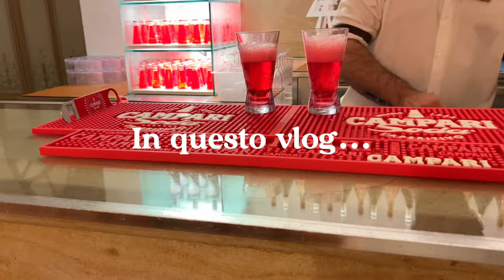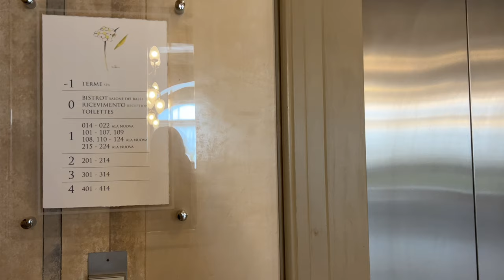SELF CARE VLOG! spa, face masks, healthy habits, skin care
Hiii!
Spero vi piaccia tanto questo piccolo vlog alla spa e vi faccia rilassare come mi sono rilassata io :D

Love you